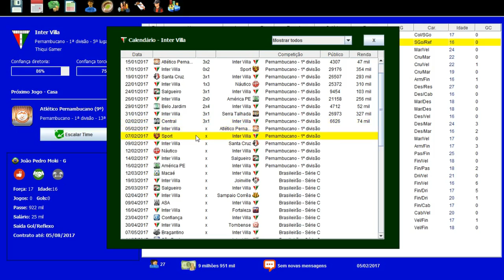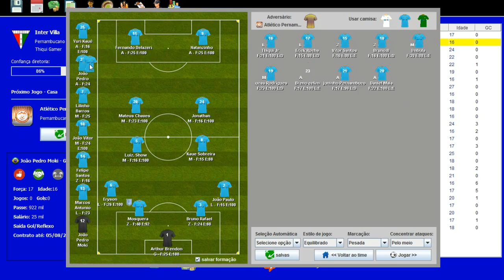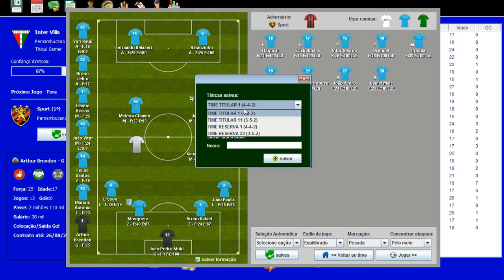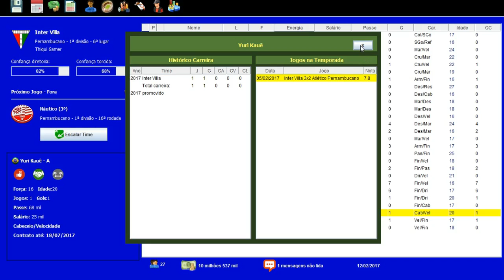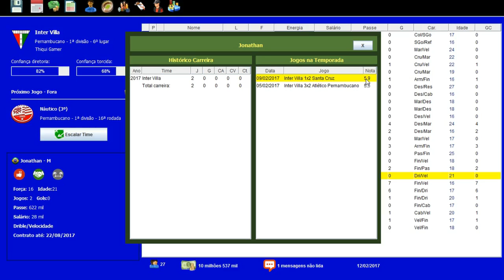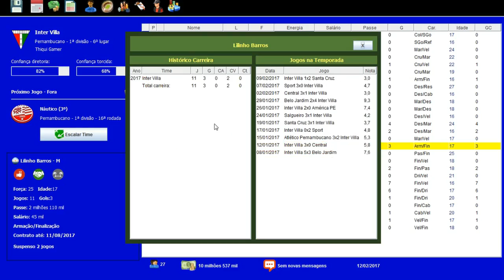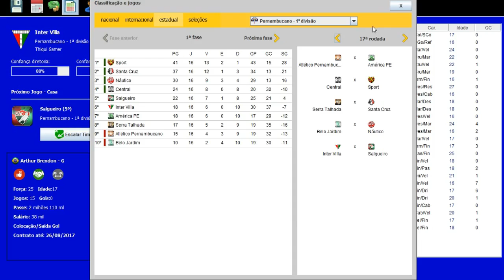BRASFOOT DOS INSCRITOS #04 ESTREIA DA GAROTADA